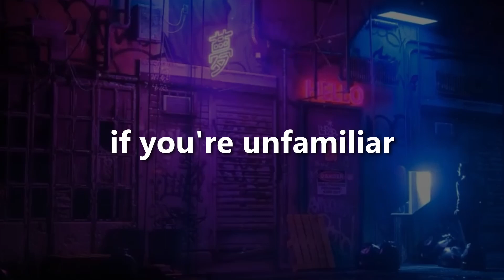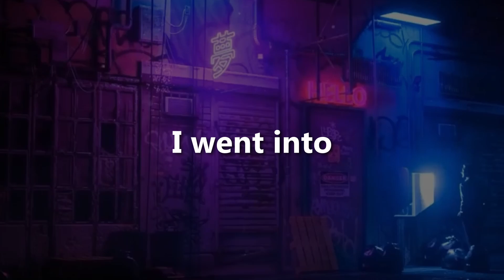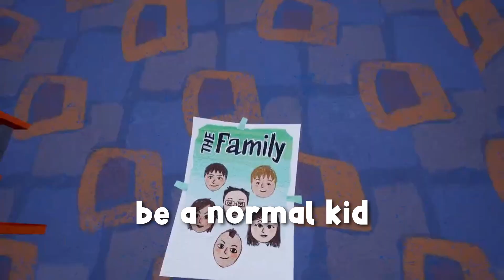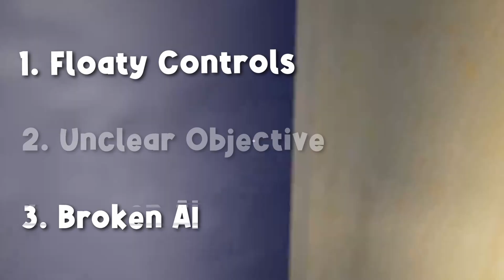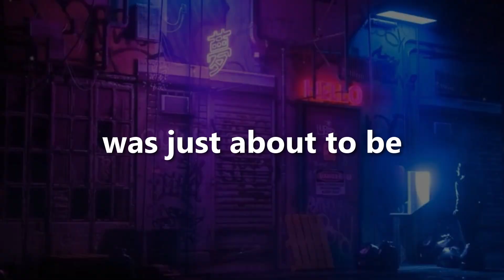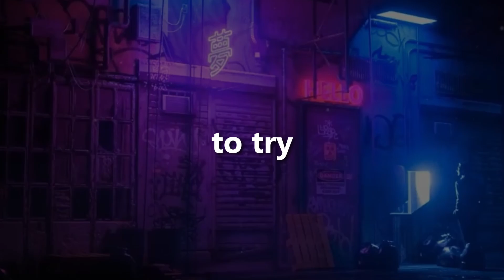Hello Neighboor is hot garbage...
Join me as I share my experience playing Hello Neighbor, a popular game that has captured the attention of many. As a gamer, I was excited to try out this game, but my enthusiasm quickly turned into disappointment as I realized the game's flaws. In this video, I'll share my honest opinion about the game and why I think it falls short. From gameplay mechanics to story design, I'll break down the different aspects of the game and give you my expert analysis. Whether you're a fan of the game or a gamer looking for an honest review, this video is for you!

● ● ● ● ♪ Music Credit ♪ ● ● ● ●
Music from Uppbeat (free for Creators!)